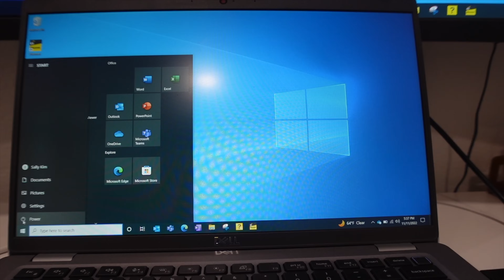quitting my big 4 job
the video y'all have been WAITING FOR

this was filmed in november 2022! :)

» by oh, the joy. - 11pm in dubai